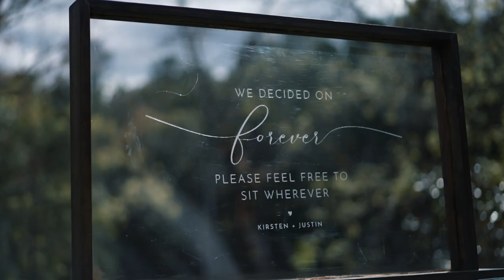Kirsten & Justin Halloween Wedding